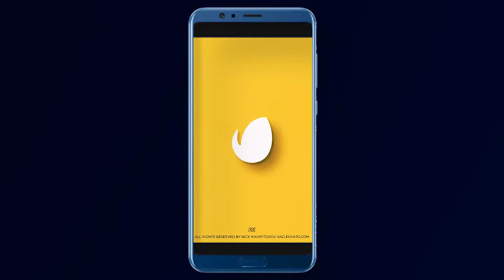Modern Typo Opener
3 Versions
Resolution – 4K, 2K, Full HD
Full Color Customization